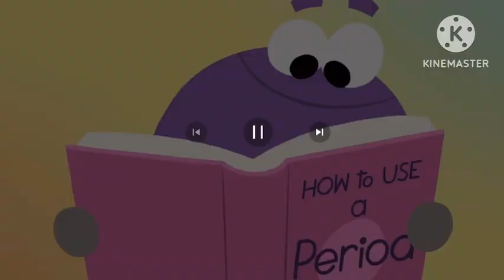Storybots: A Period At the End Song Bloopers